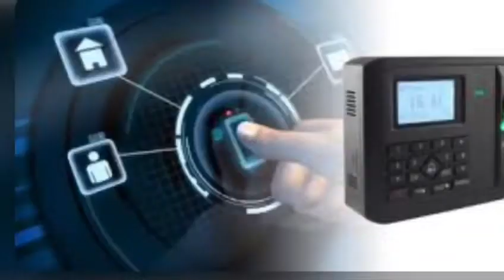Safe tech team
Fire safety